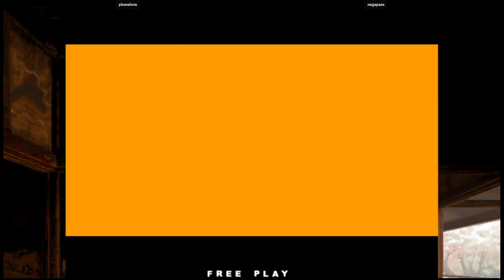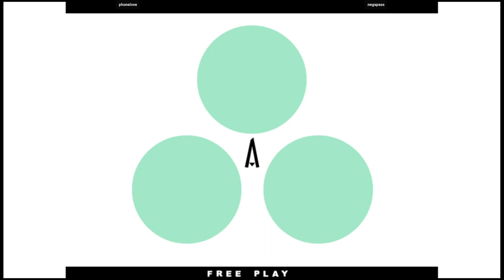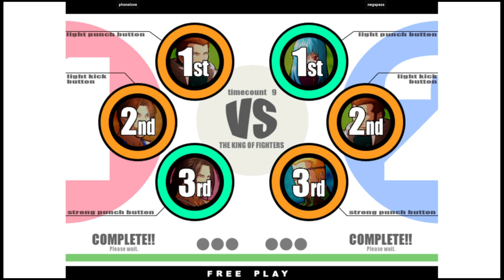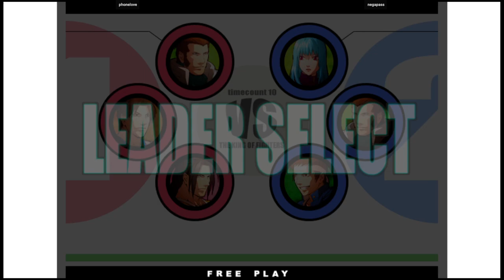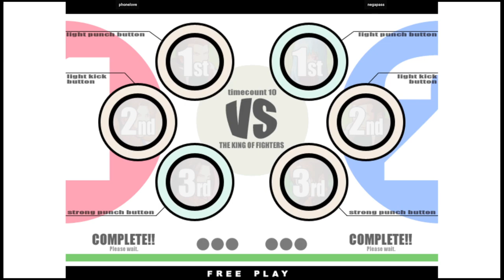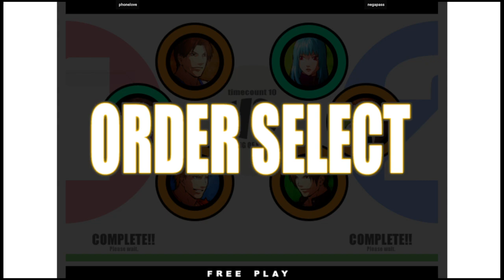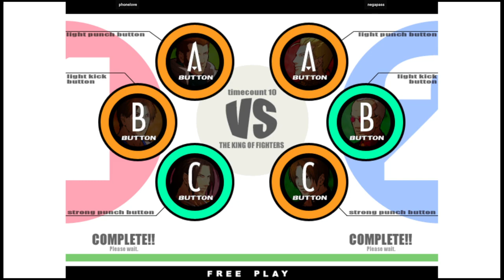KOF XI | phonelove VS negapass | 🇰🇷🇰🇷 Fightcade2